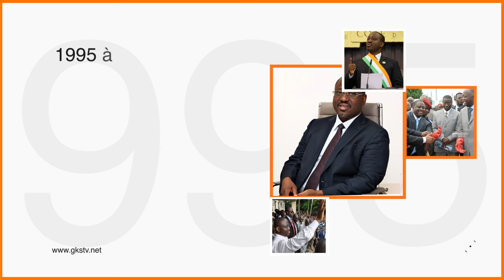Guillaume Kigbafori Soro à N'GANON 2012